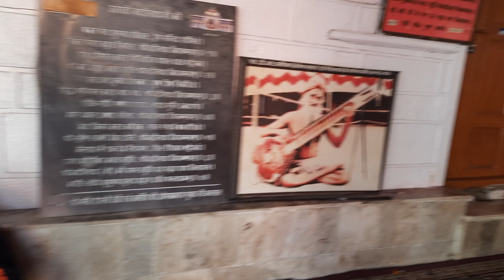Badrinath நவராத்திரி 9513896458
Navaratri is celebrated in Badrinath